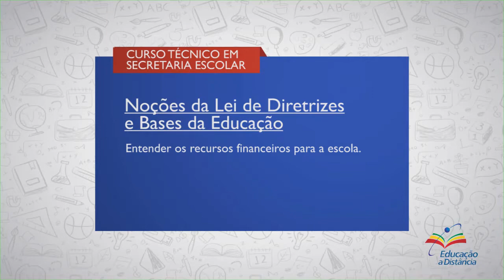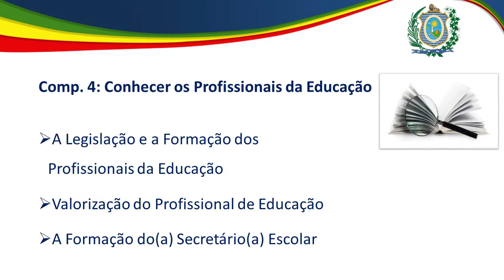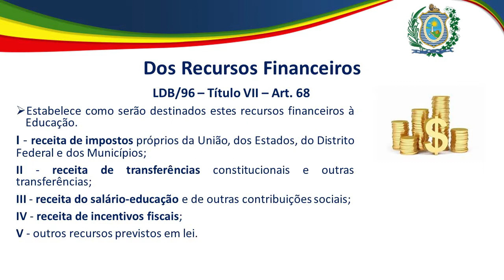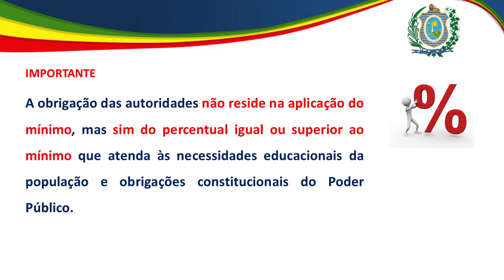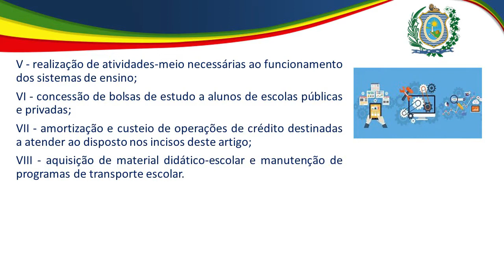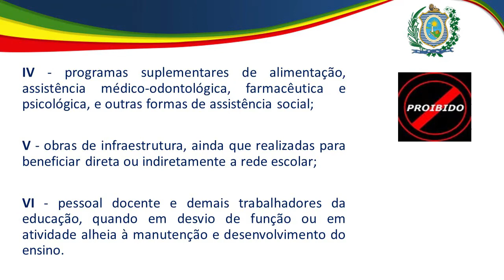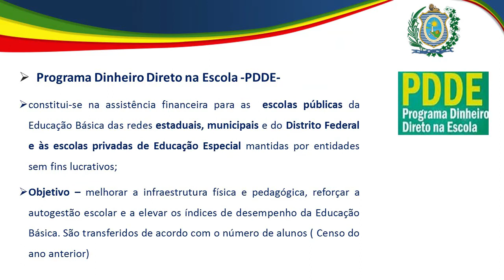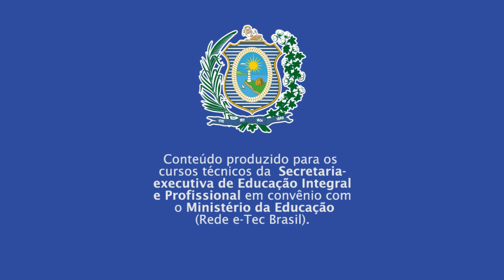ETEPAC | SECRETARIA ESCOLAR | NOÇÕES DA LEIS DE DIRETRIZES E BASES DA EDUCAÇÃO | COMP 5 | AD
► Competência  5
Entender os Recursos Financeiros para a Escola

► Resumo:
Nesta nossa última competência procuraremos esclarecer como se dá a distribuição dos recursos financeiros e seu repasse para as escolas.

Vamos lá!

::: QUER FALAR CONOSCO? DEIXE SEU COMENTÁRIO! :::
1. Dos Recursos Financeiros
2. Recursos Financeiros chegam à Escola
3. Educação à Distância (EAD)